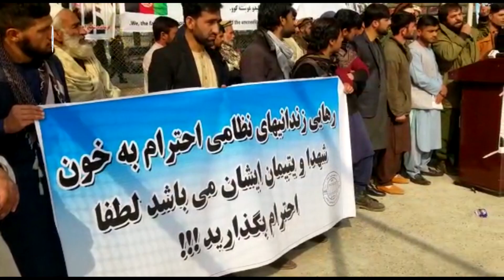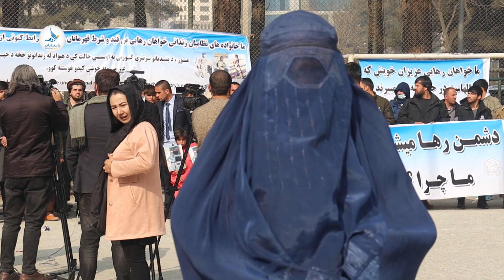بستگان زندانیان نظامی خواهان آزاد سازی بستگان شان از زندان های حکومت گردیده اند; گزارش از شاکر سنگی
معترضان از حکومت می خواهند تا بر تصمیم آزادی زندانیان که در لویه جرگه مشورتی صلح گرفته شد و رییس جمهور حکم رهایی زندانیان نظامی را نیز امضا کرد حکومت پابند شود؛ این معترضان مدعی هستند که تا حال از تطبیق و رهایی فرمان رییس جمهور مبنی بر رهایی زندانیان نظامی خبری نیست.